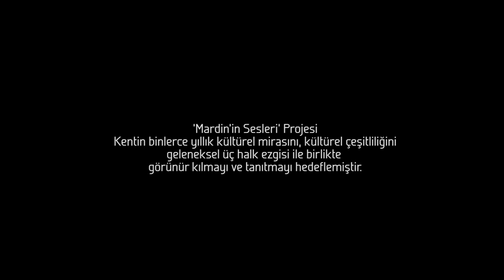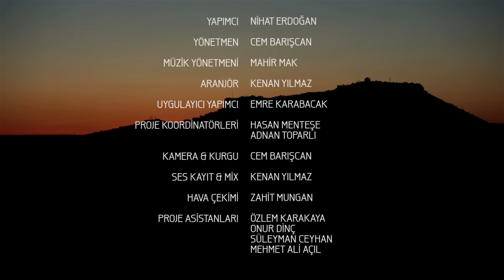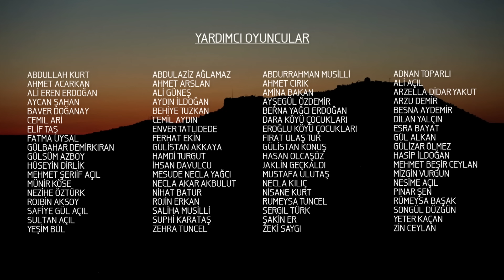MARDİN'İN SESLERİ / SOUNDS OF MARDIN 马尔丁声音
Mardin Müze Müdürlüğü tarafından hazırlanan "Mardin’in Sesleri" filminde, Mardin’in geleneksel üç halk ezgisi, 48 müzik sanatçısı tarafından Türkçe, Arapça, Kürtçe, Süryanice ve Ermenice olarak seslendirilmiştir. Mardin’in binlerce yıllık somut ve somut olmayan kültürel mirasının, kültürel çeşitliliğinin görünür kılınması, tanıtılması ve yaşatılması hedeflenmiştir. İyi seyirler.

In the movie “Sounds of Mardin” produced  by  the Mardin Museum Directorate, three traditional folk songs of Mardin were vocalized  by 48 local artists in Turkish, Arabic, Kurdish, Syriac and Armenian languages. The movie aims at promoting and making  thousands of years old tangible and intangible cultural heritage of Mardin Province visible and viable. Enjoy it.Die Sounde aus Mardin"
Das Projekt zielt darauf ab, die Tausende Jahre alte kulturelle Erbe und die kulturelle Vielfalt der Provinz Mardin durch drei lokale Volkslieder einzuführen und zu veröffentlichen

Проект "Голос Мардина"направлен на то, чтобы показать богатое разнообразием культурное наследие Мардина , которое складывалось на протяжении тысяч лет и выраженное в трех местных народных песнях

马尔丁的声音

“马尔丁的声音” 该项目旨在引进成千上萬歲的文化遗产和文化多樣性、马尔丁省 跟 三个 不同地方民族唱歌。

马尔丁博物馆